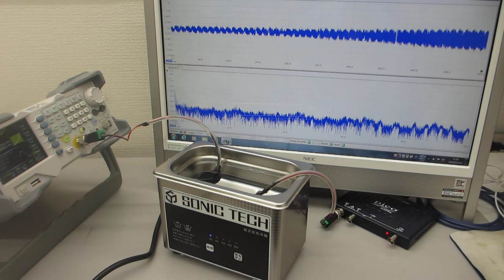超音波洗浄器の利用技術－－メガヘルツのスイープ発振と42ｋＨｚの組み合わせ技術－－（超音波システム研究所）